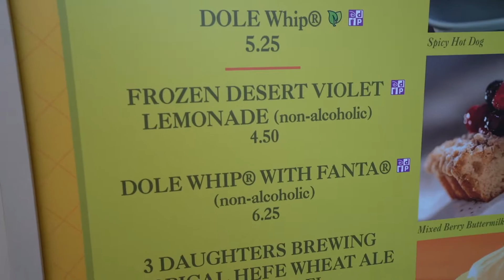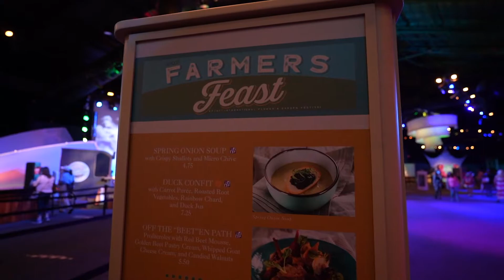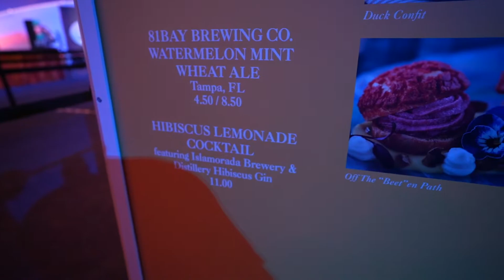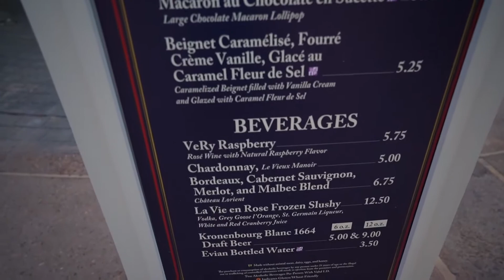More Food and Drinks at Epcot's Flower and Garden Festival 2021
Hey guys,

Join us as we take you back again to Epcot'sFlower and Garden Festival 2021 as we try more food and drinks. As usual, our family wants to review and make our best recommendations for food and drinks, so when you come and visit us at least you have an idea what to expect. Providing food and drinks reviews is one of our most favorite things to do, and as a family we think we can help yours with our feedback. Hope you enjoy this adventure full of tasteful foods and drinks!

Equipment we use:

*Canon M50
*DJI Osmo Action Camera
*Iphone 11